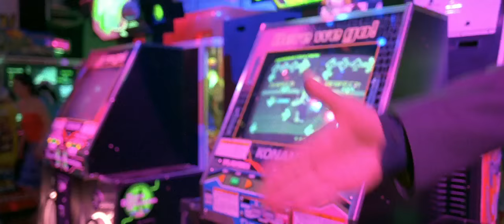Wasabi 2001 - Arcade Dance & Shootout Scene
Funny bits from this classic movie. Enjoy.